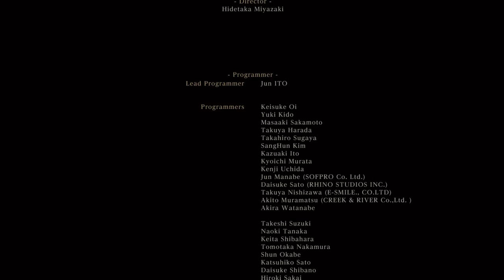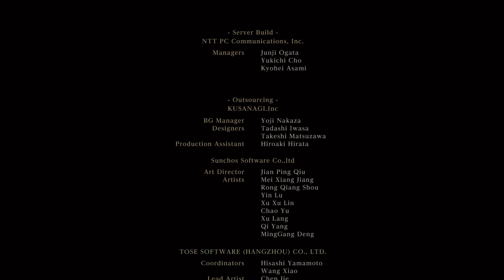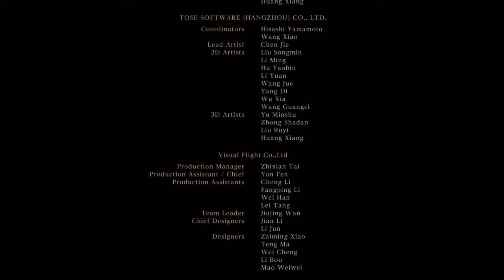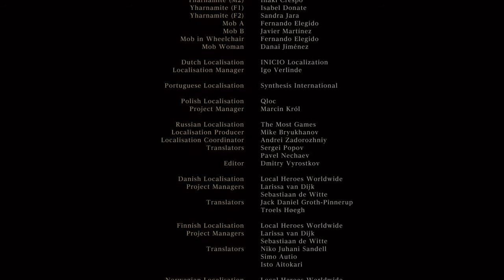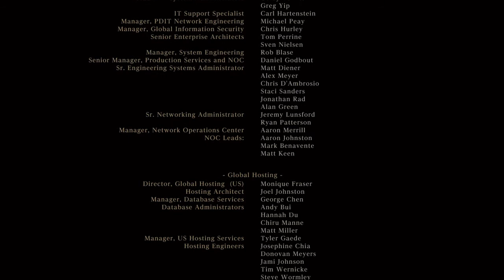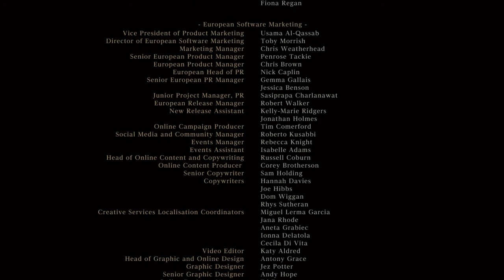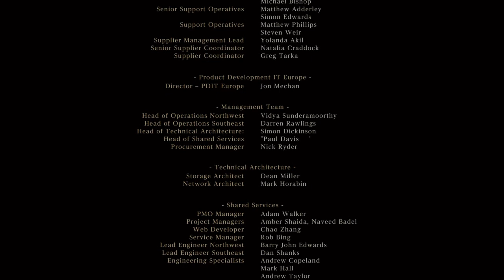Bloodborne™ 마지막 전투와 엔딩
마지막 전투와 엔딩